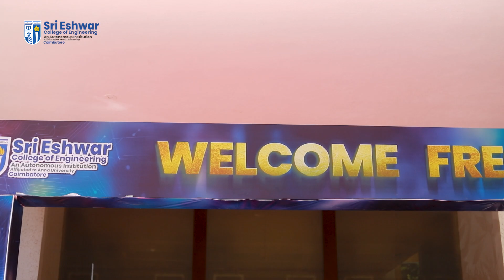Glimpses of Sri Eshwar Induction Programme | Day 2 | AI & DS - AI & ML - Mechanical Department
Ignite Your Journey!

Best wishes to all the aspiring engineers as you begin this exciting path of learning and innovation. Here's to a future brimming with success and outstanding accomplishments!